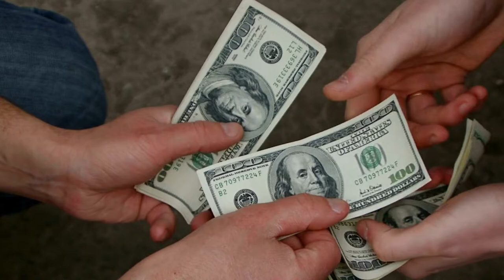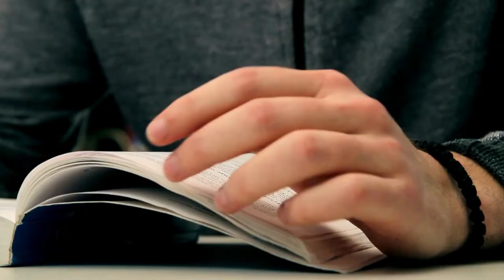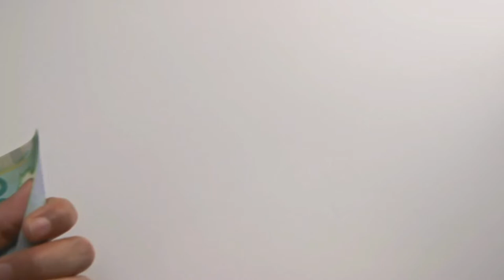How To Attract Money / Wealth | How To Get rich? | Become Rich fast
Hi Friends, How are you all? Hope you are doing well. I am sure some of you might be looking for the answer to this question : "How to Get Rich?". Or "How To Attract Money / Wealth". I know that the majority of us want money and wealth, but we don't know how to get them. That's what this video will endeavor to address.

playstation state of play   state of play 2022   liv   state of play   pnb rock selfish   sony state of play   nintendo direct reaction   babylon trailer   playstation   bayern vs barcelona   liverpool vs ajax   pnb rock unforgettable   lula cnn   pbd podcast   nintendo direct   god of war ragnarok trailer   pnb rock   nintendo direct september 2022   nintendo   emmys 2022   valuetainment   god of war ragnarok   wwe raw highlights   champions league   peter jordan   joe knows   cyberpunk edgerunner   citizen tv live   abp ananda live   god of war   habs   film booth   pnb rock shot   liverpool   polo g type beat   sweatcoin   ios 16 features   ign   lil baby type beat
king charles   nate diaz vs tony ferguson   little mermaid trailer   king charles iii   queen elizabeth ii   queen elizabeth death   liverpool vs napoli   india vs afghanistan highlights   elizabeth ii   what happens when the queen of england passed away   insta360 x3   pak vs afg asia cup 2022 highlights   thank god movie trailer   napoli vs liverpool   jee advanced result 2022   pakistan vs afghanistan asia cup 2022 highlights   pakistan vs afghanistan   india vs sri lanka live match today   black adam trailer 2 reaction   coldplay rock in rio 2022   the queen is dead   the little mermaid trailer   india vs sri lanka highlights   queen elizabeth   god save the king   black adam trailer 2   sevilla vs manchester city   ind vs sl   alcaraz sinner   bhramshastra review   what will happen when queen elizabeth passes away   there is no queen of england   thank god   champions league highlights   central cee la leakers freestyle   bbc live   india vs afghanistan live match today   gib vs austin mcbroom live   habs episode 18   ufc 279 press conference   liverpool napoli   mesut can eray   werewolf by night   brahmastra public review   disney d23   alcaraz vs sinner   brahmastra review   cobra kai season 5 reaction   pak vs sl live match today   ian watkins   nba 2k23 best build   iphone 14 pro unboxing   broken pieces gameplay   manchester city vs sevilla   mere humsafar episode 38   the mandalorian season 3 trailer   picard season 3 trailer   guns n roses rock in rio 2022   wednesday infidelity part 2   darren watkins   nba 2k23 build   elizabeth 2   ponniyin selvan audio launch   brahmastra box office collection   graham potter   doors but bad   secret invasion   tales of the jedi   percy jackson trailer   iphone 14 pro review   walt disney studios   roblox innovation awards 2022   xanderhal is not your ally   afghanistan vs pakistan   assassin's creed mirage gameplay   secret invasion trailer   ponniyin selvan trailer tamil   little mermaid   end of the road trailer   shwetabh gangwar controversy   india vs afghanistan   kevin holland   the queen is dead the smiths   kartavya path   iphone 14 hands on   the little mermaid 2023   asia cup final   ind vs afg   buckingham palace   thank god trailer   iphone 14 pro colors   harry styles chris pine   queen elizabeth funny moments   ponniyin selvan trailer   broken pieces   brahmastra movie review   brahmastra theatre reaction   rams vs bills   ubisoft forward 2022   drx vs fpx   ps1 trailer hindi   ding dong the witch is dead   mandalorian season 3 trailer   house of the dragon episode 5   iphone 14 review   the queen   boca vs river   iphone 14 pro hands on   the little mermaid   d23   mandalorian season 3   prince william   rdc 2022   zevent 2022   indiana jones 5 trailer   apple live   india vs sri lanka   queen of england   the royal family channel   trail out gameplay   thor love and thunder reaction   elizabeth   god save the queen sexpistols   paddington meets the queen   adam saleh vs landon mcbroom   house of the dragon episode 4 reaction   goodbye trailer   central cee freestyle   chris barnett   zevent   iphone 14 ad   prince philip death announcement   tales of the jedi trailer   save shwetabh gangwar   the marvels trailer   disney dreamlight valley review   queen elizabeth coronation   prince philip   god save the queen   pnb rock   ps 1 movie trailer   iphone 14 pro max unboxing   apple iphone 14 pro   2k23 current    vikram vedha trailer reaction   inside out 2   prince andrew   iphone 14 trailer   bills vs rams   mando season 3 trailer   queen elizabeth interview   iphone 14 launch   ufc 279 highlights   neet result 2022   cyberpunk 1.6   prince charles   roblox innovation awards   2k23 build   disenchanted   sex pistols god save the queen   ubisoft forward   nba 2k23 current gen   iphone 14 pro max camera test